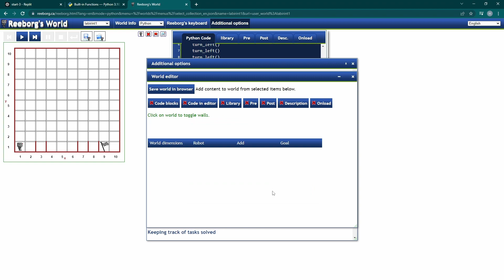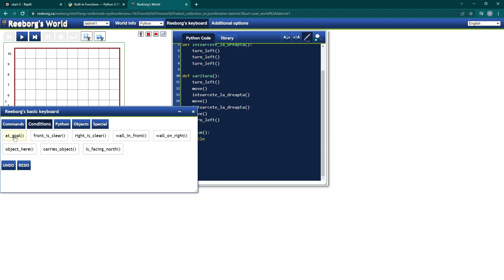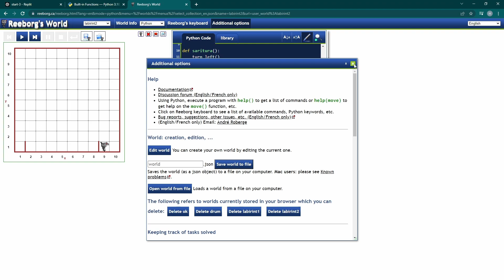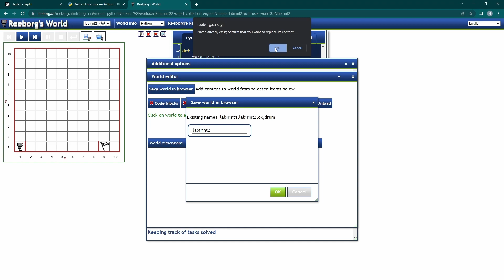6.4 Exercițiu: Labirint simplu - Curs Gratuit Python